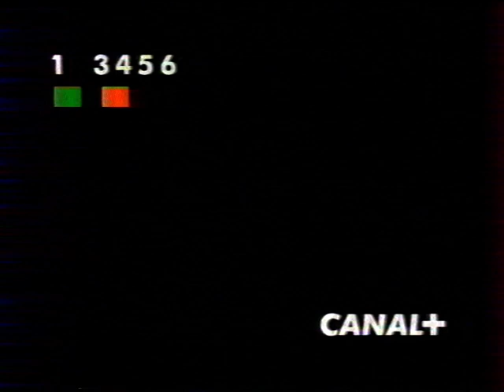Canal + - 30 Octobre 1996 - Pin up